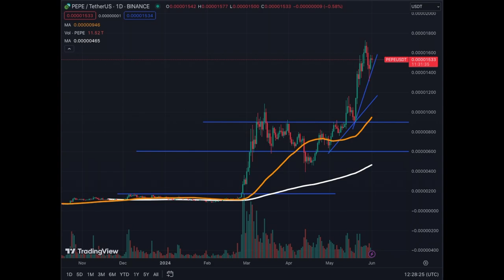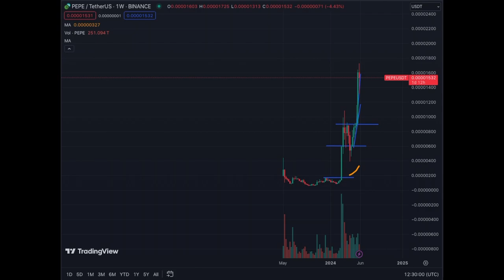SURPRISING HOW PEPE Meme Coin IS Dominating the CRYPTO MEME Market!!!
PEPE Blast Past 1000% in the last 6 Months... WOW!!!